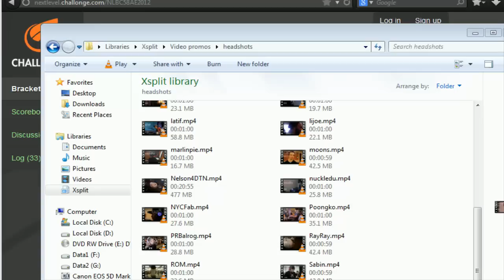Next Level Battle Circuit #58 Part 3 - Super Street Fighter 4 AE2012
FT EG Justin Wong - PIE Smug - EMP Sanford Kelly - more!